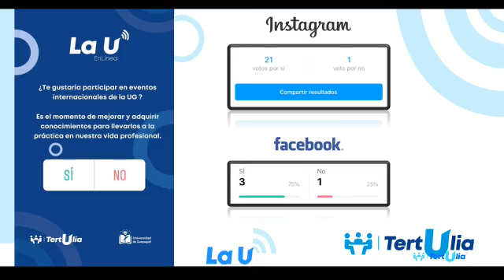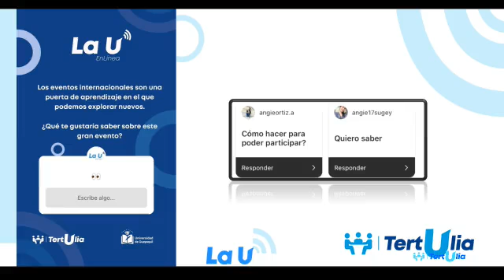Tertulias #23 - La U EnLínea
Tertulia: estaremos informándoles junto al Ing. Christian Bermudez Gallegos sobre la participación de los estudiantes de nuestra Alma Mater en eventos internacionales es un tema de interés general, y por supuesto esperamos que cada uno tenga la oportunidad de participar en uno de estos eventos